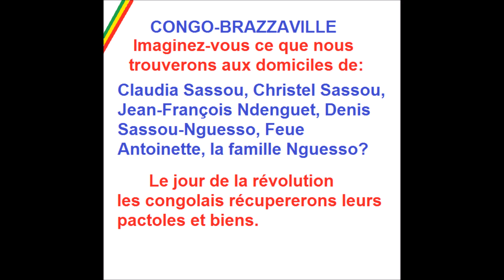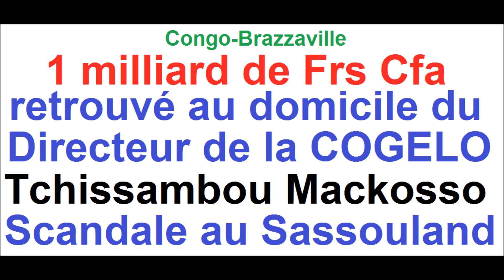Scandale: 1 milliard de frs cfa retrouvé chez le directeur de la COGELO